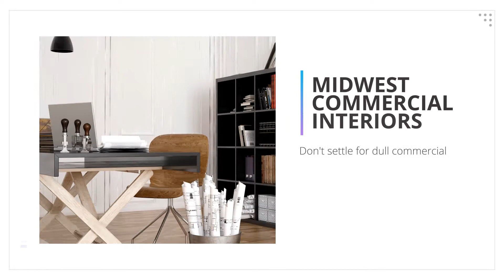Midwest Commercial Interiors: Redesign commercial Utah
The work area is a place where harmony must be felt. The work environment heavily influences workers’ productivity; therefore, keeping a modern, functional, and pleasant interior design should always remain as a priority for any company. When planning to redesign or create your company’s workplace, it will be ideal to turn to professionals with experience and reputation in interior design. If you’re in Utah, we recommend contacting Midwest Commercial Interiors. This company is more than just a remarkable furniture provider; they take care of every stage of the project, from planning to design and execution. Midwest Commercial Interiors stands out for their comprehensive view of the design process as a creative, collaborative experience for all parties involved. By hiring their services, you’ll work along with Midwest team through workshops and creative brainstorming exercises. Once they identify your critical needs; they will provide a rendering scheme and walk you through your space in real-time 3D. The redesign process is done efficiently in record time; it includes warranty claims and repairs. To find out more information about their redesign services, go Your dream Utah workplace will become real by redesigning with Midwest Commercial Interiors!